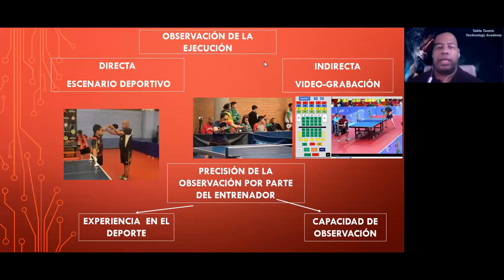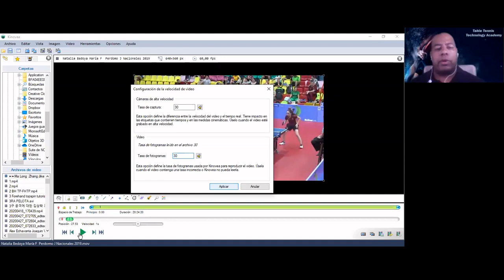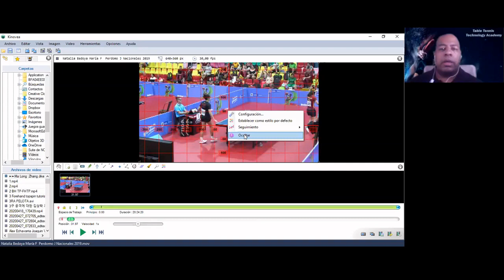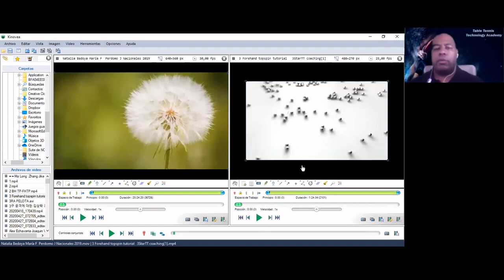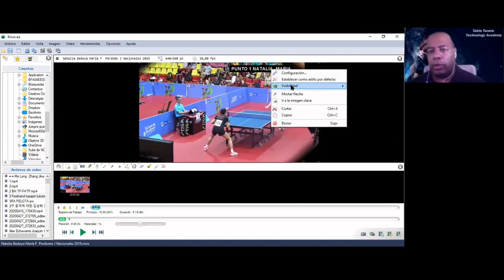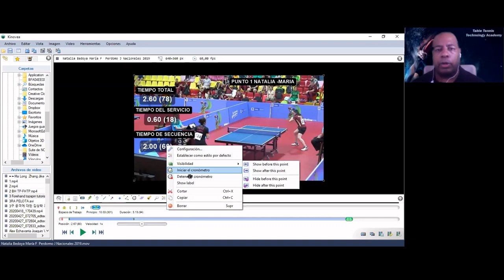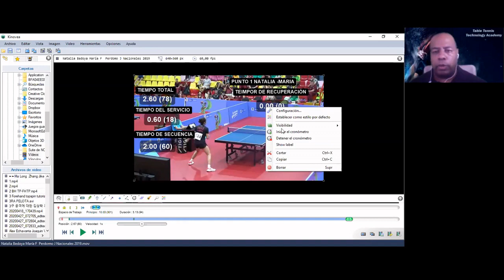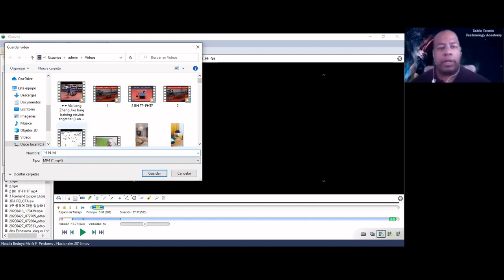Analisis de video cualitativo y cuantitativo para el tenis de mesa con kinovea parte 2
Análisis de vídeo cualitativo y cuantitativo para el tenis de mesa con kinovea parte 2